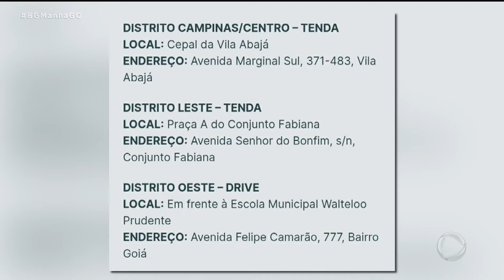DESTRUIÇÃO: FOGO DESTRÓI LOJA DE BICICLETAS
UMA LOJA DE BICICLETAS PEGOU FOGO NESTE FIM DE SEMANA. DESTRUIÇÃO TOTAL E O PRÉDIO TALVEZ TENHA QUE SER ATÉ DEMOLIDO PORQUE O FOGO ATINGIU ESTRUTURAS IMPORTANTES DO IMÓVEL.